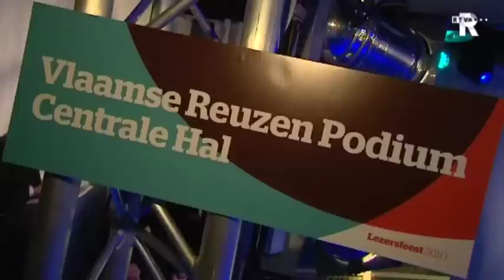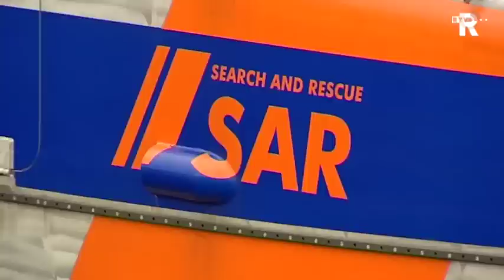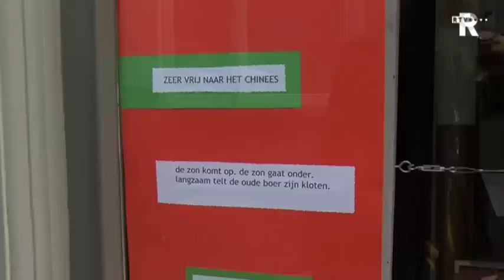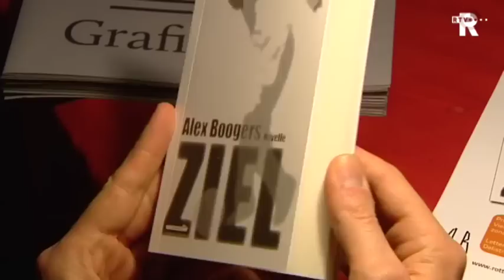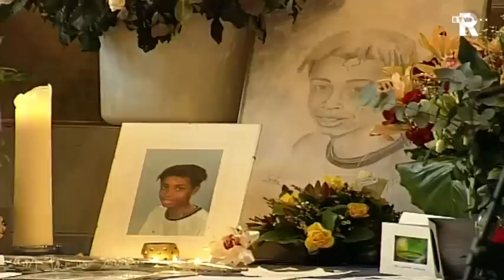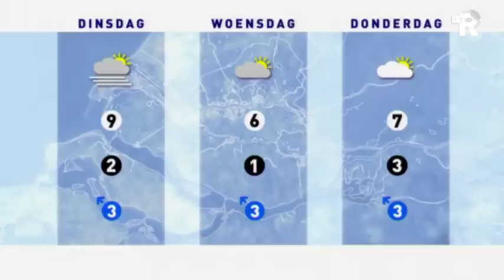Het TV Rijnmond Nieuws van zondag 14 november